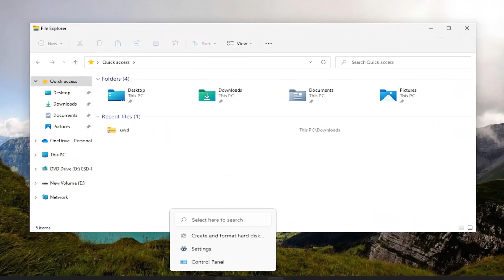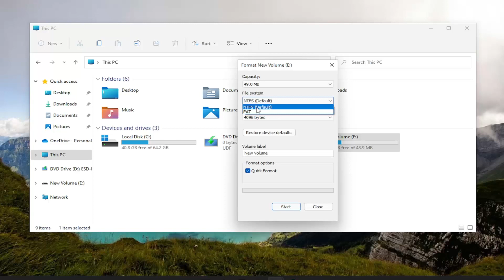The File Is Too Large For The Destination File System Windows 11/10 FIX [Tutorial]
Windows may have gotten much better at managing space but it isn’t without the odd problem now and again. I was asked the other day to fix an issue a customer had when moving files between their hard drive and an external drive. They kept seeing ‘file too large for destination file system’ errors. Here is how I fixed it for them.

Issues addressed in this tutorial:
the file is too large for the destination file system pendrive solution
the file is too large for the destination file system fix window 11
the file is too large for the destination file system fix
the file is too large for the destination file system USB fix
the file is too large for the destination file system but i have room
the file is too large for the destination file system error
the file is too large for the destination file system how to solve
the file is too large for the destination file system in pendrive
the file is too large for the destination file system pendrive
the file is too large for the destination file system solution
the file is too large for the destination file system SanDisk
the file is too large for the destination file system USB
the file is too large for the destination file system USB error

Yesterday, while copying some large files to an external hard drive, I was promptly issued this message by Windows:

The file “myfile” is too large for the destination file system.
So I wondered to myself what could possibly cause this issue. My external hard drive had tons of free space, so why would I not be able to copy this file over?